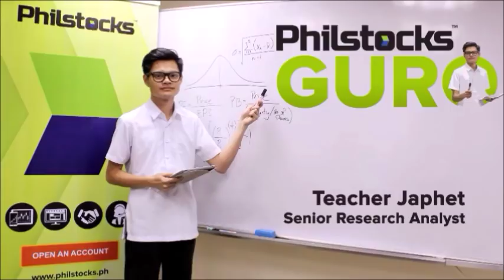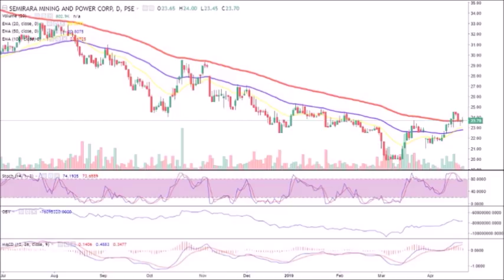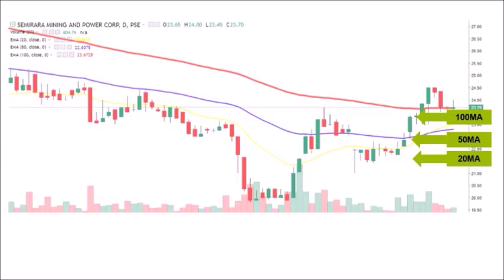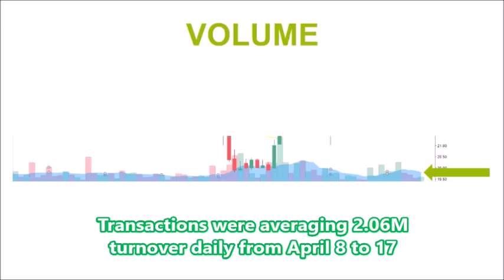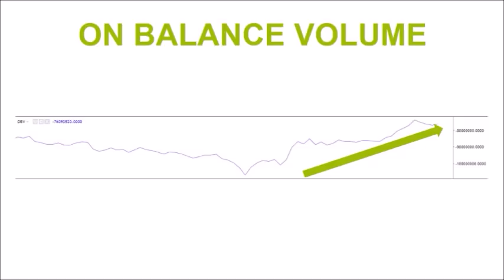Philstocks Guro Episode 6 - Moving Average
Now in session with Teacher Japhet.

Today’s lesson: Moving Average
Stock on Focus: Semirara Mining and Power Corporation (SCC)

Watch. Learn. Earn.

Next subject:  Net Foreign Buying

Want this kind of video?